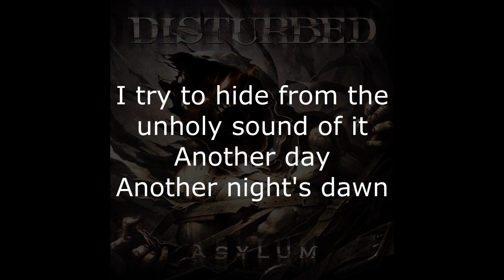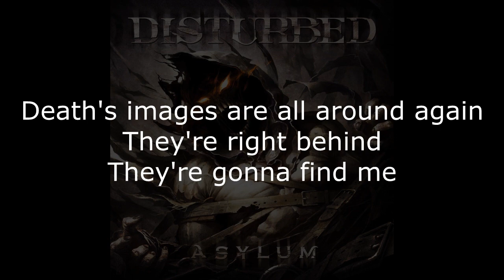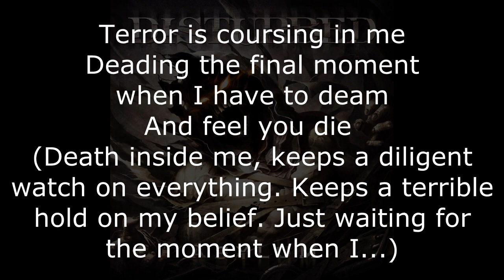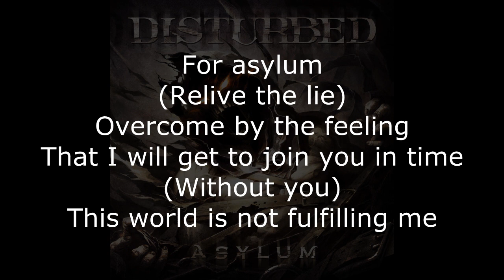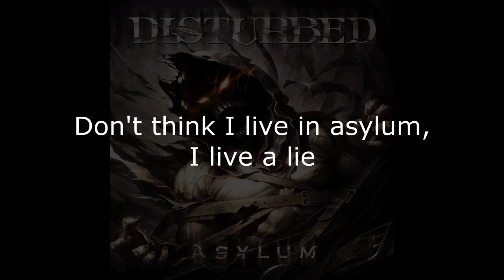Disturbed - Remnants + Asylum Lyrics (HD)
Disturbed - Remnants + Asylum
0:00 - Remnants
2:43 - Asylum